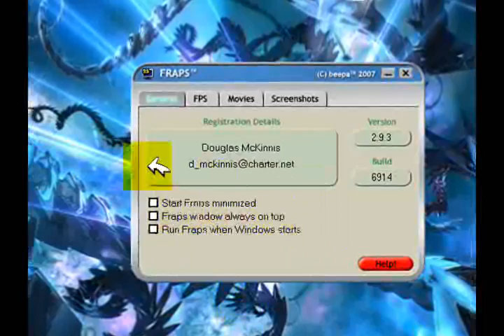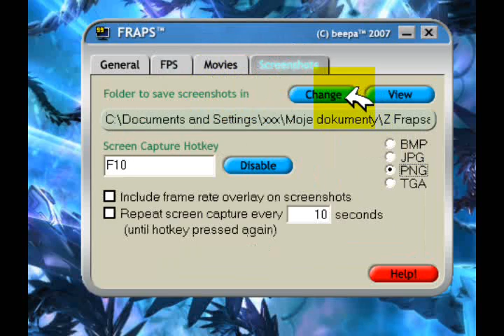Jak skonfigurować Frapsa .